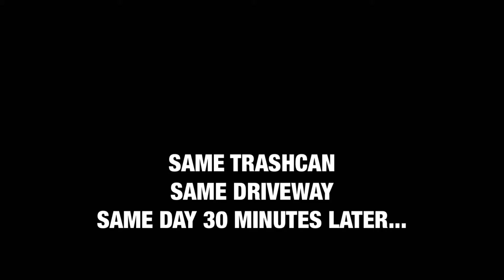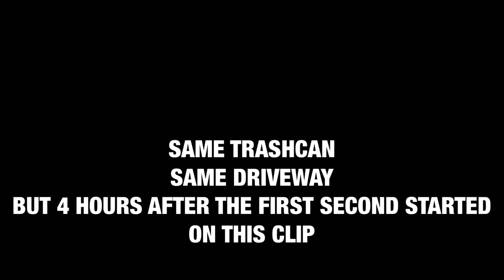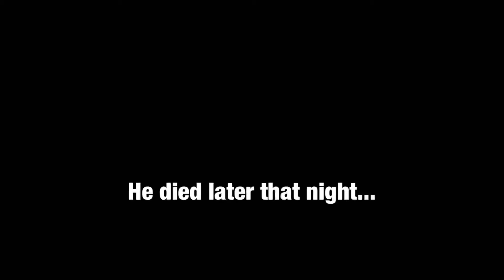Wanna see a DEAD body?